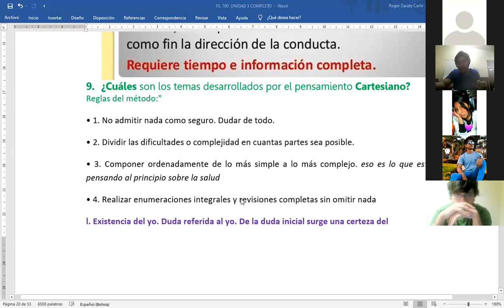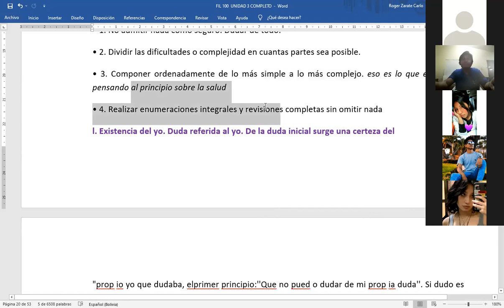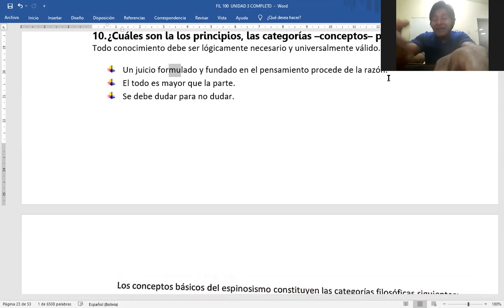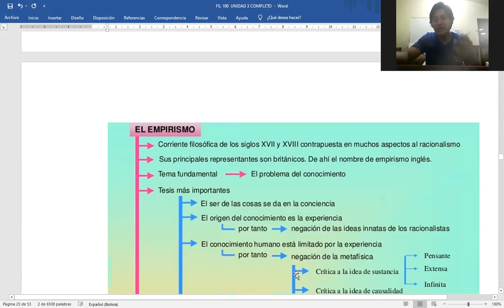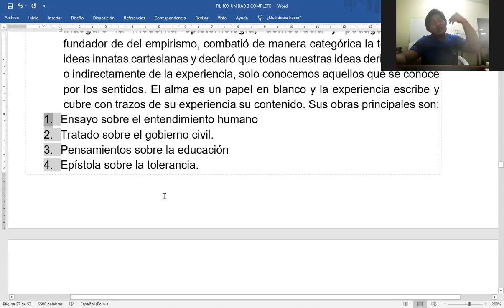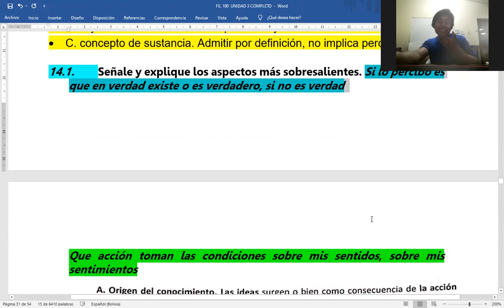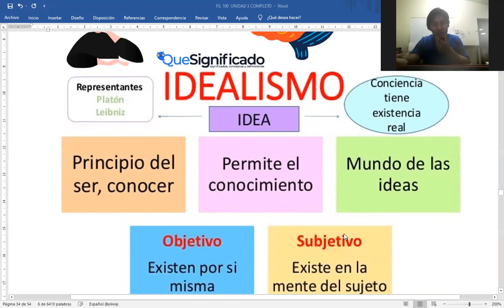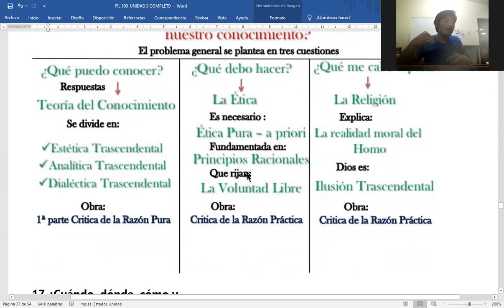🥴😍Pensamiento matemático, el empirismo e introducción al idealismo 🧐